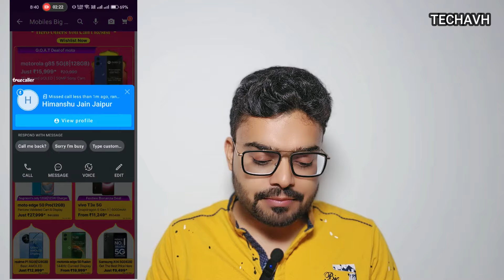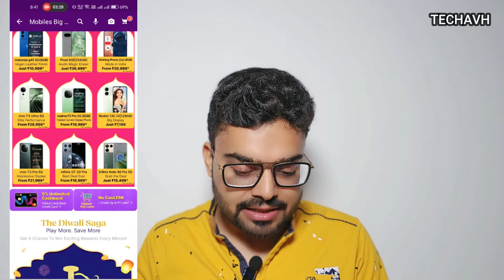Flipkart Big Diwali Sale 2024 Offers !! Samsung S23, iPhone 15 Heavy Discounts